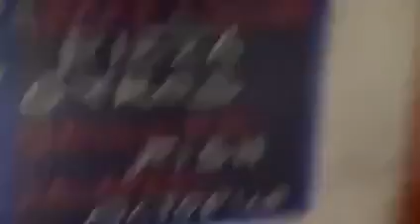Phần Bài Giảng:Viên Giác Kinh 144 Trong Phật Giáo.Người Giảng Kinh Điển:Cư sĩ Đức Hợp(Nguyễn Văn Ly)